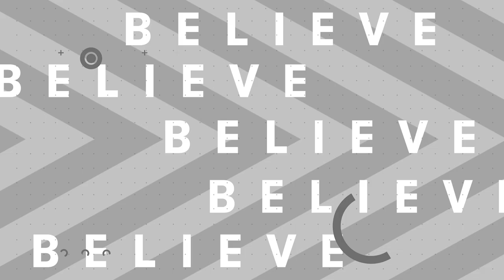Is Big Tech Our Future? | Blake Masters with Doug DeVos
Is Big Tech our future? Blake Mas­ters is the right per­son to ask. A long­time Sil­i­con Val­ley entre­pre­neur and now a U.S. Sen­ate can­di­date, he’s seen tech’s prob­lems – and poten­tial – up close. Let’s see what Blake believes about bet­ter ways to build (and use) tech. For show notes, updates, and more, please